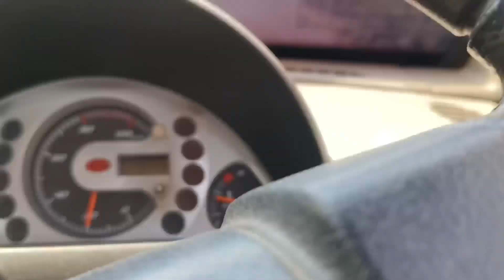vlog 6#rastay main cantter na mara palta||video